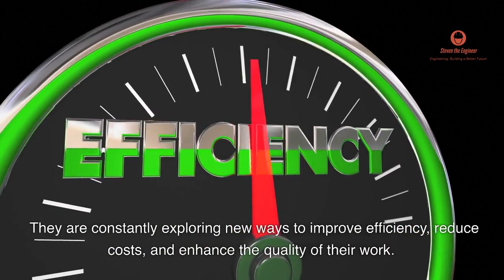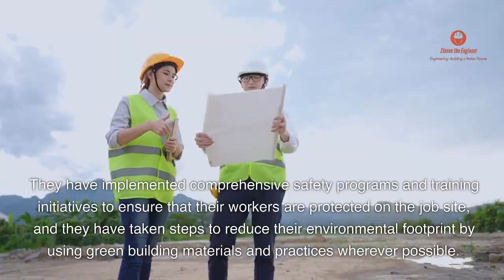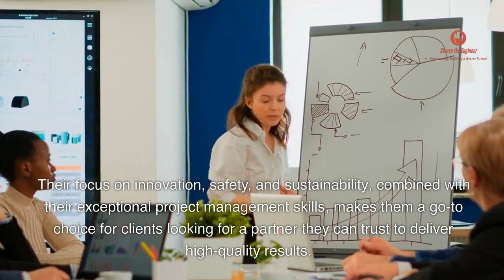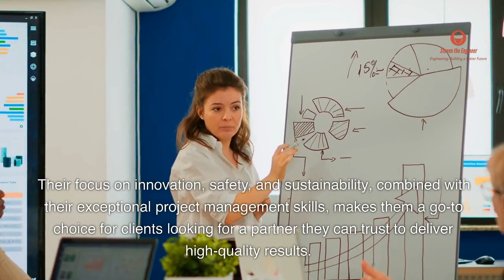Turner Corporation: Engineering Companies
Engineering Companies: Choose Turner Corporation Today! (Building the Future with Excellence) 🔥

Discover how Turner Corporation, a leading construction company in the United States, combines innovation, customer service, and sustainability to stand out in the industry. In this video, we'll dig into why they've been named the Top Contractor, Top Green Contractor, and Top CM-at-Risk Firm by Engineering News-Record (ENR) as of 2022.

Video Chapters:
0:00 Introduction: Meet Turner Corporation 🏗️
0:35 The Rise of Turner: From Small Contractor to Global Player 🌐
0:45 Embracing Technology: The Innovative Approach of Turner 💡
1:11 Commitment to Safety & Sustainability: Leading the Green Revolution 🌿
1:26 Notable Projects: The Burj Khalifa & Madison Square Garden Renovation 🌇
2:21 The Team Behind the Success: Employee Development at Turner 👥
2:38 Conclusion: Why Choose Turner Corporation for Your Next Project? 🎯

In this deep dive, we'll reveal how Turner uses advanced technology, commitment to safety, and sustainable building practices to stay ahead of the curve. Join us as we explore the projects that have defined their reputation, including the towering Burj Khalifa and the renovation of the iconic Madison Square Garden.